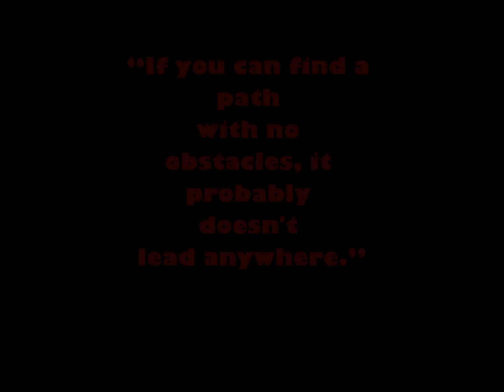Fat Girl Vlog. Shaytember day 11!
day 16 for me!